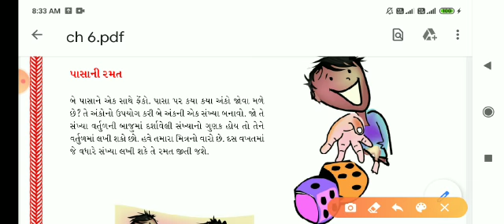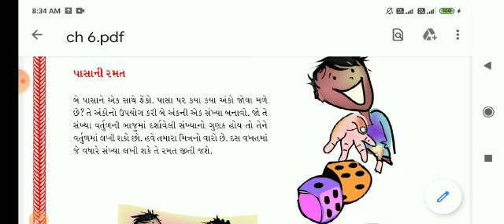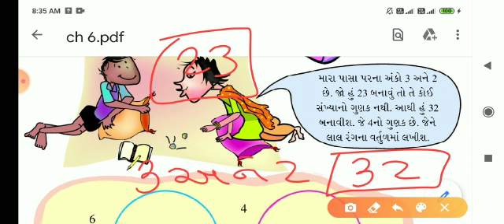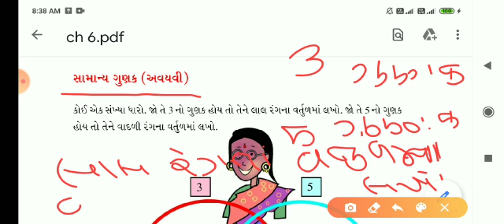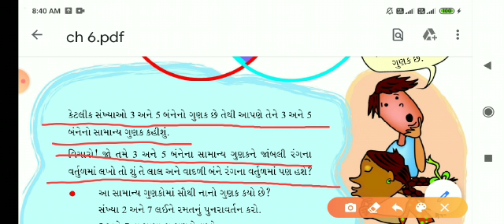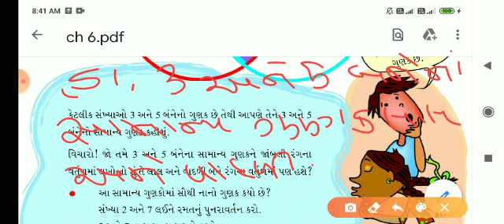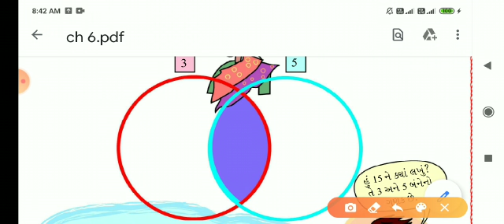ધોરણ 5 ગણિત ચેપ્ટર 6 તું મારો ગુણક , હું તારો અવયવ ભાગ 3